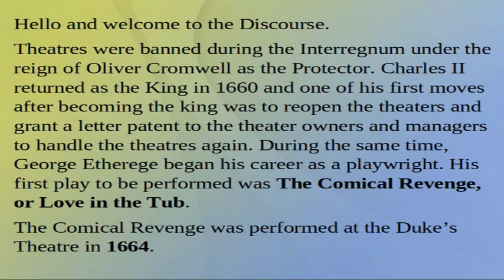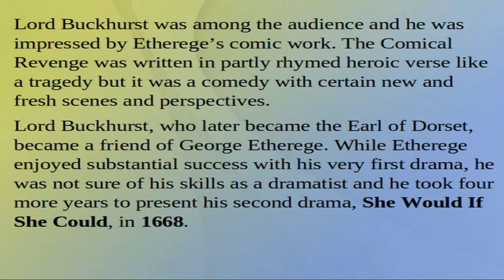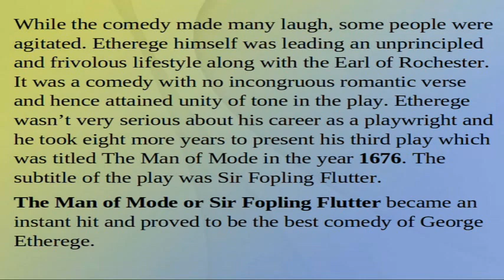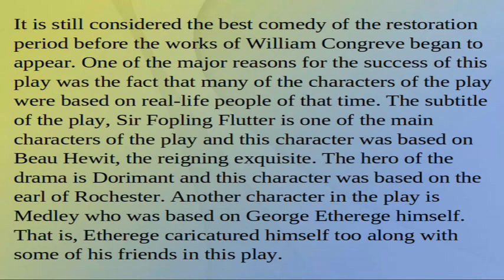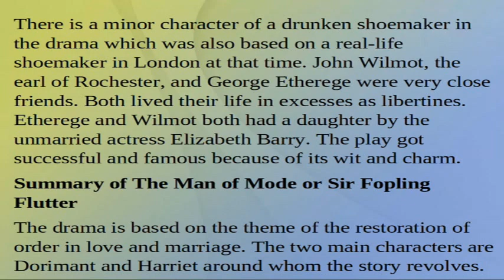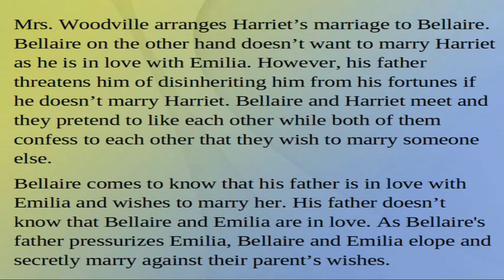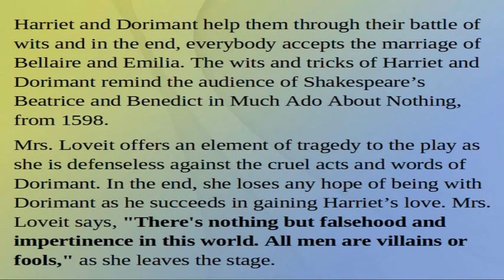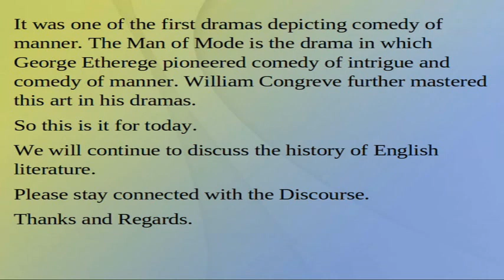George Etherege | The Man of Mode Or Sir Fopling Flutter and Other Works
Theaters were banned during the Interregnum under the reign of Oliver Cromwell as the Protector. Charles II returned as the King in 1660 and one of his first moves after becoming the king was to reopen the theaters and grant a letter patent to the theater owners and managers to handle the theatres again. During the same time, George Etherege began his career as a playwright. His first play to be performed was The Comical Revenge, or Love in the Tub. The Comical Revenge was performed at the Duke’s Theatre in 1664. Lord Buckhurst was among the audience and he was impressed by Etherege’s comic work. The Comical Revenge was written in partly rhymed heroic verse like a tragedy but it was a comedy with certain new and fresh scenes and perspectives. Lord Buckhurst, who later became the Earl of Dorset, became a friend of George Etherege. While Etherege enjoyed substantial success with his very first drama, he was not sure of his skills as a dramatist and he took four more years to present his second drama, She Would If She Could, in 1668. Meanwhile, he gained a reputation as a poet and became a poetic Beau. He became friends with Lord Rochester and Charles Sidley. Soon he gained further fame and became closer to the king and was announced as one of the king’s wits. George Etherege was very friendly and genteel in behavior and often his colleagues and collaborators used to call him ‘genteel George’ and ‘easy Etherege.’ "She Would If She Could" was again a comedy full of action, wit, and spirit. However, it was considered frivolous, immoral, and vulgar by the then-English public. The play takes the audience into a dreamy fantasy world where the only serious work of life is to flirt. While the comedy made many laugh, some people were agitated. Etherege himself was leading an unprincipled and frivolous lifestyle along with the Earl of Rochester. It was a comedy with no incongruous romantic verse and hence attained unity of tone in the play. Etherege wasn’t very serious about his career as a playwright and he took eight more years to present his third play which was titled The Man of Mode in the year 1676. The subtitle of the play was Sir Fopling Flutter.

The Man of Mode or Sir Fopling Flutter became an instant hit and proved to be the best comedy of George Etherege. It is still considered the best comedy of the restoration period before the works of William Congreve began to appear. One of the major reasons for the success of this play was the fact that many of the characters of the play were based on real-life people of that time. The subtitle of the play, Sir Fopling Flutter is one of the main characters of the play and this character was based on Beau Hewit, the reigning exquisite. The hero of the drama is Dorimant and this character was based on the earl of Rochester. Another character in the play is Medley who was based on George Etherege himself. That is, Etherege caricatured himself too along with some of his friends in this play. There is a minor character of a drunken shoemaker in the drama which was also based on a real-life shoemaker in London at that time. John Wilmot, the earl of Rochester, and George Etherege were very close friends. Both lived their life in excesses as libertines. Etherege and Wilmot both had a daughter by the unmarried actress Elizabeth Barry. The play got successful and famous because of its wit and charm.